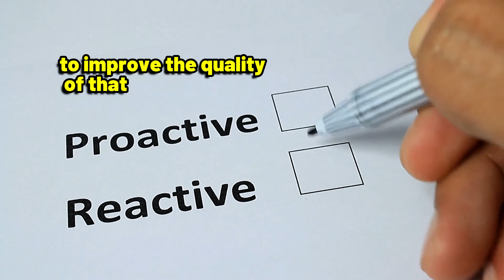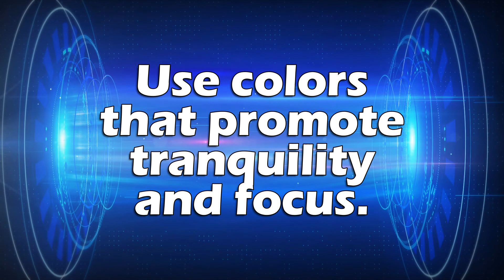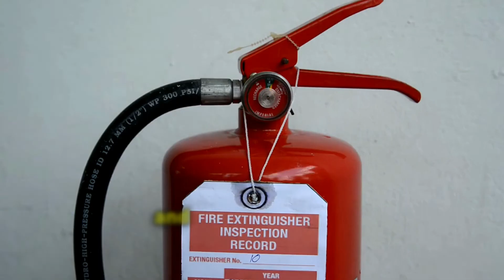The Power of Personal Space: Boost Productivity and Happiness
The power of personal space can boost your productivity and happiness.  Discover the Secret to Environmental Wellness in Your Personal Space. to learn more about all 8 areas of Human Wellness.

Chapters
00:00 Environmental Wellness is Where You’re at
00:33 Environmental Wellness is Your Personal Space
00:54 The Importance of Personal Space
01:24 Declutter Your Environment
01:40 Use Colors that Promote Tranquility and Focus
01:52 Set Boundaries
02:14 Reduce Noise pollution
02:25 Bring Nature Indoors
02:32 Create a Relaxation Zone
02:41 Practice Mindfulness
02:49 Ensure Your Space is Secure
03:13 Creating a Healthy Personal Space is Personal

👉 Noise-Cancelling Headphones JBL